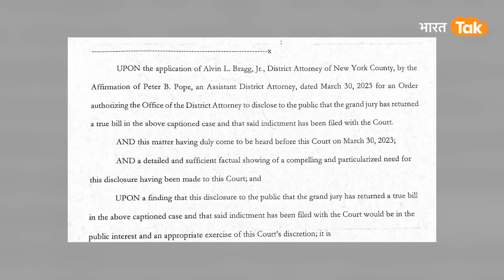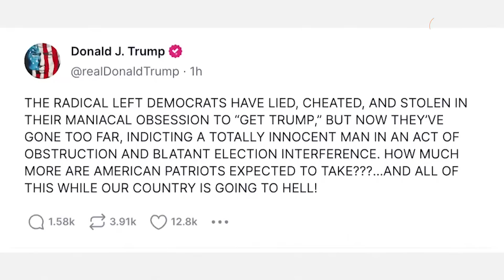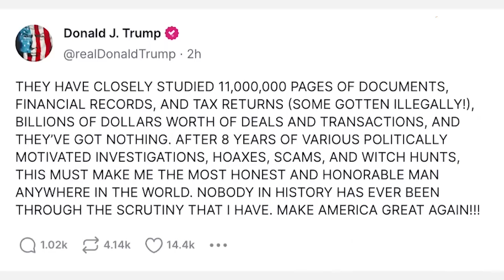Donald Trump का नया कांड,Adult Star के साथ ये कर उतारी अमेरिका की इज्जत